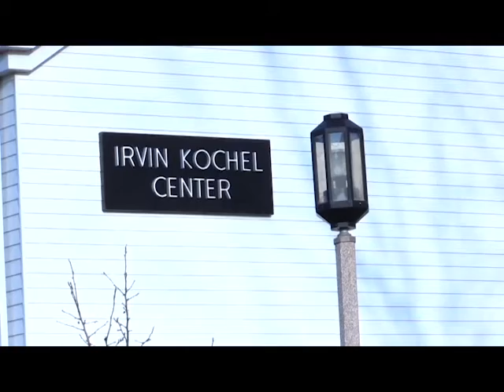Explore H&SS at Penn State Behrend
3/18/2015 H&SS tried a new idea to catch people's attention.  Game night.  It was a blast.